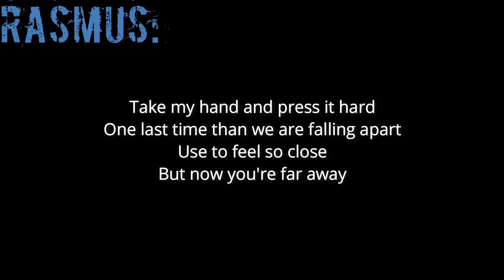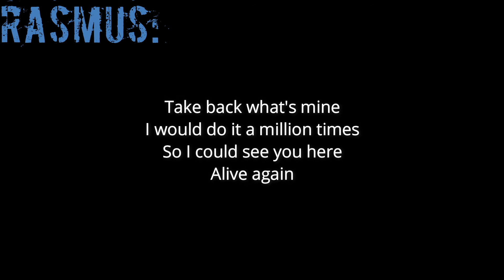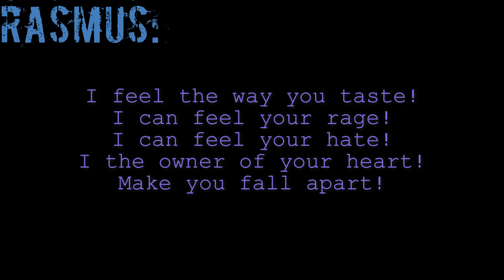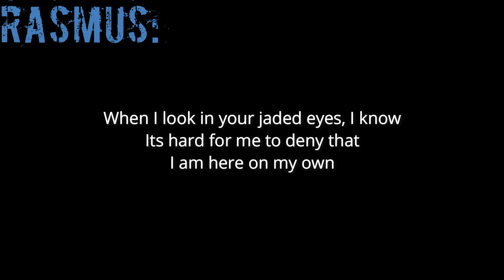Writing The Future - Jaded Eyes feat. Xersize[lyric video]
Lyric video of song "Jaded Eyes" by Writing The Future featuring Xersize.

Year: 2020